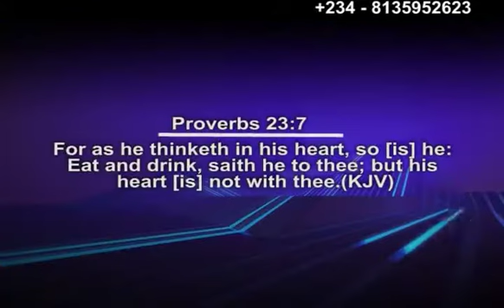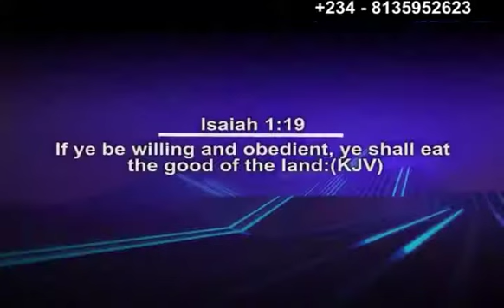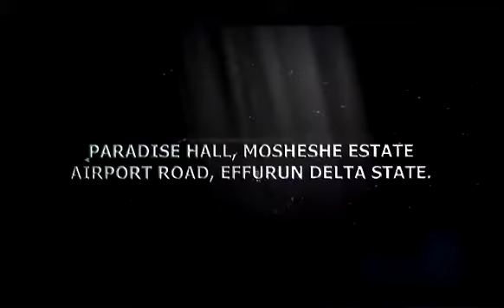OVERCOMING SATANIC WALLS PART 2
Overcoming Satanic Walls Pt 2

@ Divine Touch Int'l Ministries
A place where dreams come true